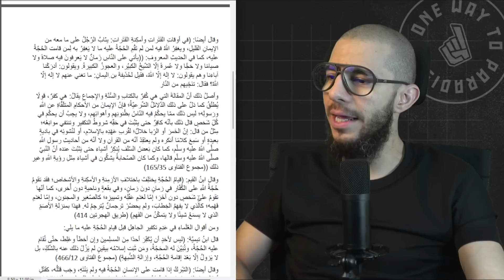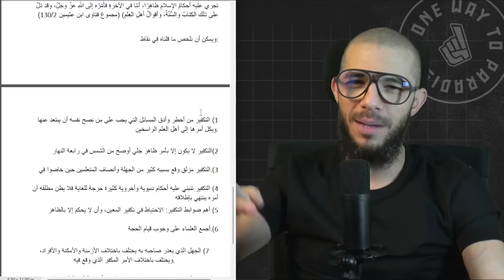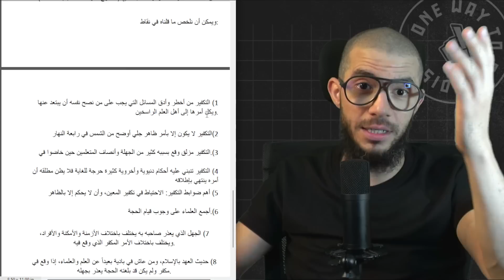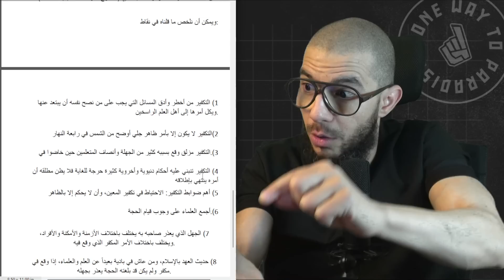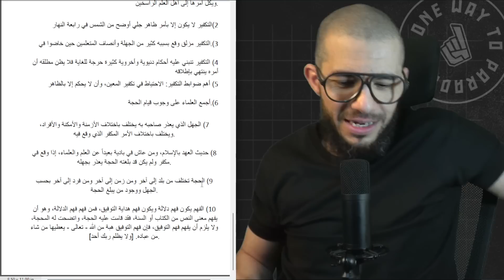The Takfeer Fiasco of Lupe Fiasco | Abu Mussab Wajdi Akkari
Many people are hasty in passing Takfeer against others thinking it is a light matter. It is not.
Please take the time to educate yourself on this issue.